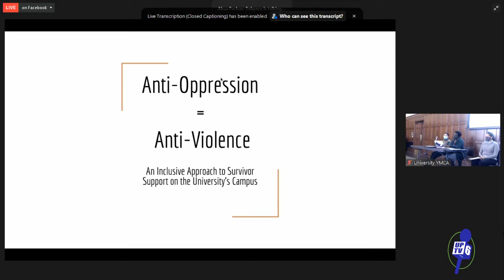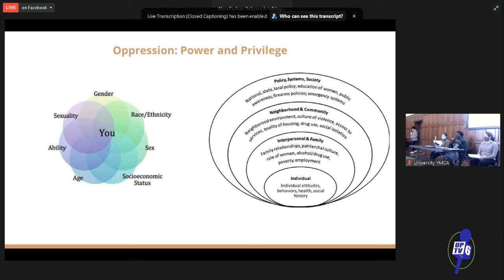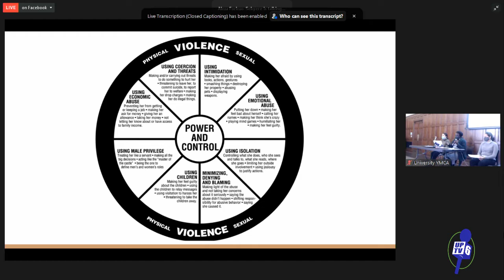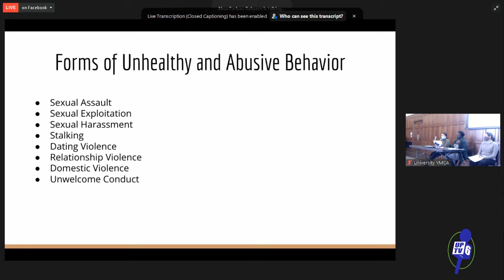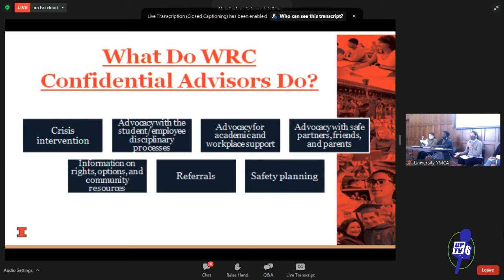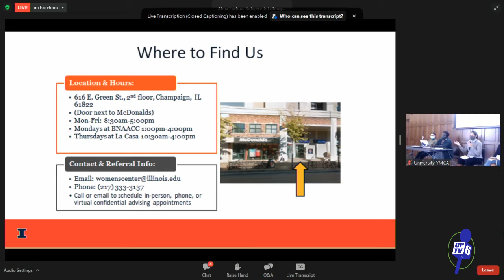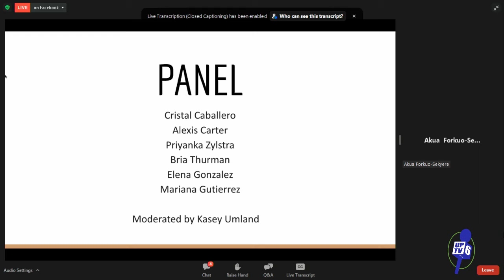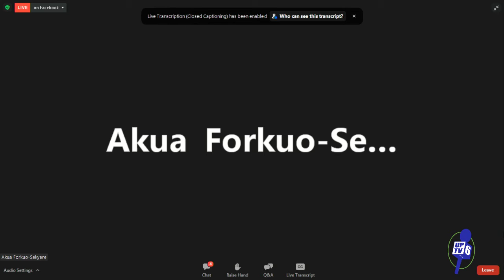Friday Forum 11-5-21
Friday Forum from November 5th 2021.